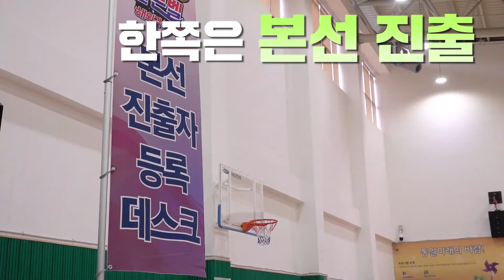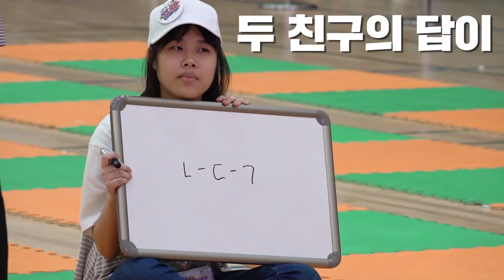2019 평화통일 골든벨 해외결선대회!｜in 한반도미래센터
전 세계 24개국!🌏

93명의 학생들!📚

이들이 한자리에 모였습니다!

바로 바로~!!

지난 7월 15일, 한반도미래센터에서 열린

🔔평화통일골든벨 결선대회🔔를 위해서인데요!!

누가누가 잘 했나~ 함께 알아보러 가볼까요~?